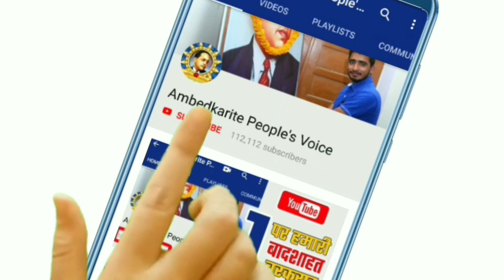29 जून की बहुजन समाज की सभी बडी खबरें एक साथ || Super Five News | Noratram Loroli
29 जून की बहुजन समाज की सभी बडी खबरें एक साथ || Super Five News | Noratram Loroli

हमसे जुड़े -